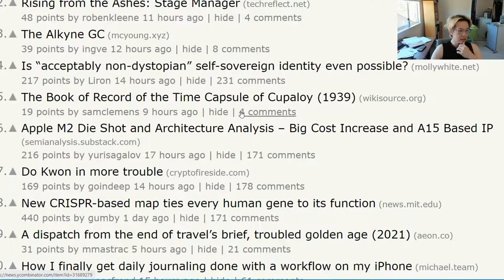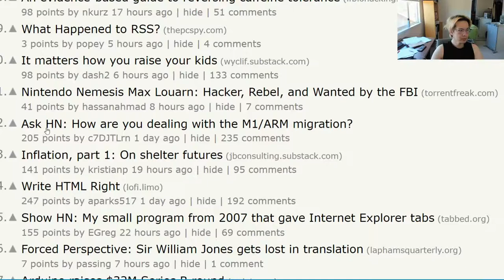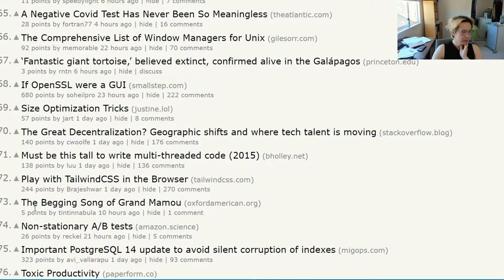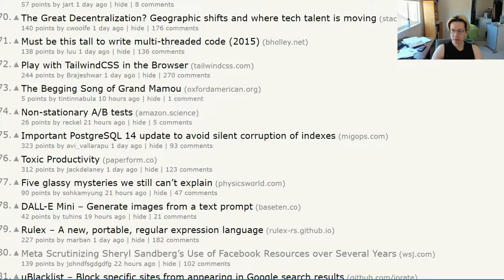Coaching Session With M (L3) | Session 19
11:00 AM Coaching Start

0:00 Start

LIVE! Coding Interview Coaching Stream | Coaching Session With R (L3/L4)

► Social!